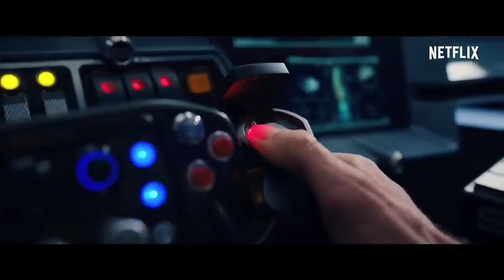Top : 12 Best Adventure Hollywood Movies Available On YouTube in Hindi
In This Video I Am Gonna Tell You About Top 12 Hollywood Adventure Movies In Hindi Dubbed Available On YouTube | I Hop You Will Enjoy This Video

Movie No. 02 : Available On Telegram

Description
adventure movies in hindi dubbed
adventure movies in hindi hollywood adventure movies in hindi explain
adventure movies in hindi 2023
adventure movies in hindi cartoon
adventure movies in hindi 2022
adventure movies in hindi dubbed 2022
adventure movies in hindi south indian adventure movies in hindi dubbed hollywood
👉Keep Supporting Super Filmy Boy💘